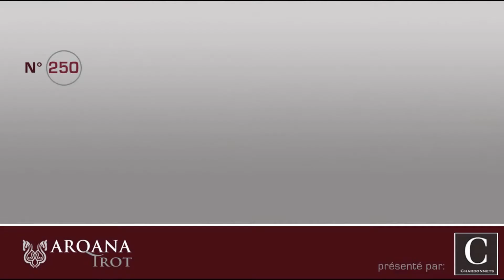Arqana Trot - N°250 - M. / Gazouillis présenté par le Haras des Chardonnets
Arqana Trot - 2 / 4 septembre 2020 - N°250 - M. / Gazouillis présenté par le Haras des Chardonnets